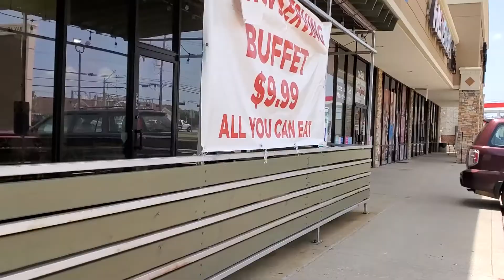ชีวิตในอเมริกา พาทานบุฟเฟ่ต์เมดิเตอร์เรเนี่ยน ราคาถูก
ชีวิตในอเมริกา พาทานบุฟเฟ่ต์เมดิเตอร์เรเนี่ยนราคาสุดคุ้ม 9.99 เหรียญ ถูกมากอาหารก็อร่อยมากค่ะ